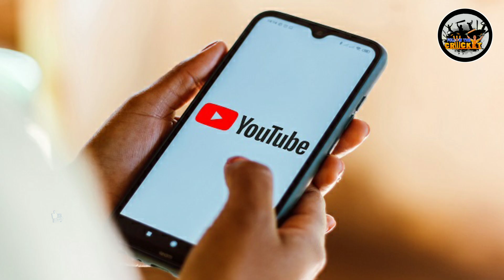BCCI Ki Top-7 State Level Trophy 🏆|| जो आपको भारतीय 🇮🇳 क्रिकेट टीम से खिला सकती है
1-) Under 16  Vijay Merchant Trophy 🏆
2-) Under 19  Coach Bihar Trophy 🏆
3-) under 23   C.K Nayudu  Trophy 🏆
4-) Open Age  Ranji Trophy 🏆             ( Test)
5-) Open Age. Vijay Hajare Trophy 🏆 ( ODI )
6-) open Age.  Syed mushtak Ali Trophy 🏆 ( T-20)
7-) open Age.  Indian premier League.  T-20

                            •|••Hello 🙏 Dosto ••|•

हमने आपको इस वीडियो में BCCI ki top 7 State Level Trophy 🏆के बारे में जानकारी दी है तो आप लोग अगर भारतीय किक्रेट टीम से खेलना चाहते हो तो ये विडियो जरूर देखें
क्योंकि ये 7 BCCI Trophy 🏆 जो आपको भारतीय क्रिकेट टीम तक पहुंचने पर बहुत मदद करेगी
तो आप लोग इस वीडियो को जरूर देखें
और वीडियो पसंद आए तो वीडियो को लाइक शेयर कमेंट जरूर करें
धन्यवाद 🙏